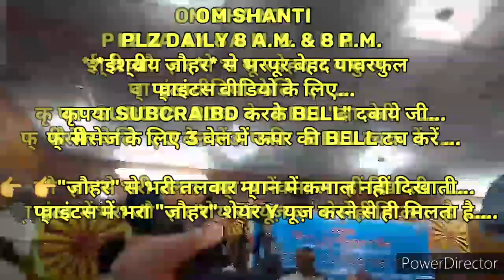गृहस्थ में रहते हुए २१दिन में *स्वयं का औरा(सुरक्षा कवच) पावरफुल बनाने का* 🇲🇰 ईश्वरीय🇲🇰 🧘योगाभ्यास🧘